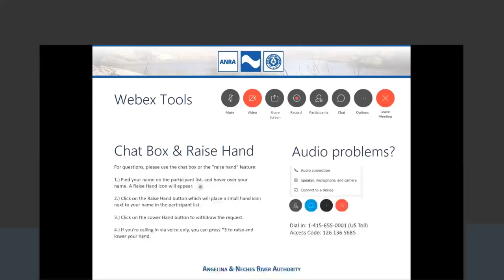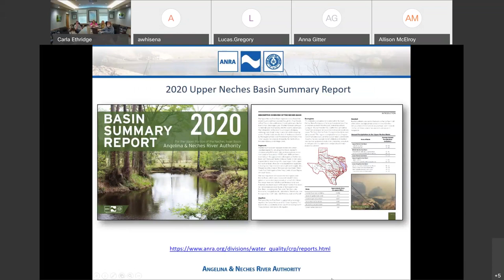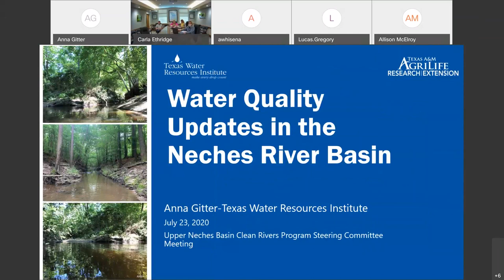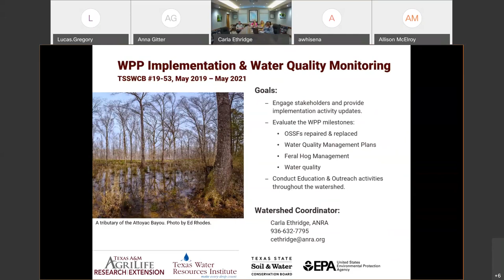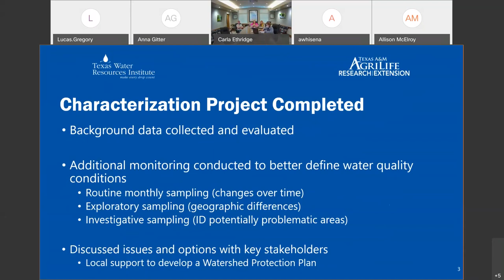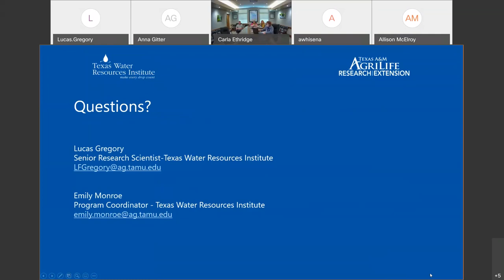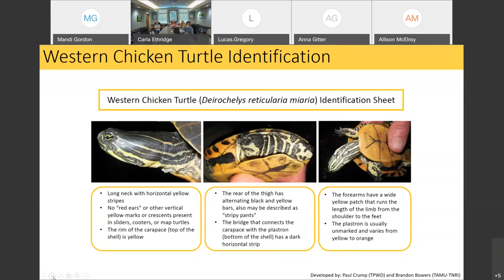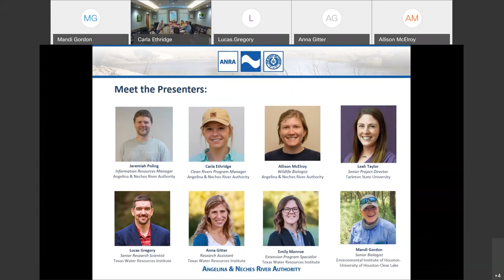Texas Clean Rivers Program - Upper Neches Basin Steering Committee Meeting 2020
A recording of the Angelina & Neches River Authority Clean Rivers Program Steering Committee Meeting held on July 23, 2020.